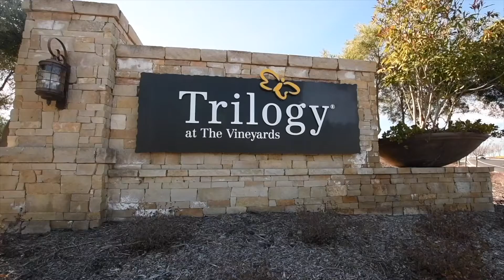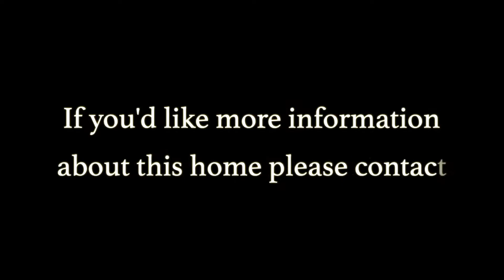Trilogy at the Vineyards, New Home Available - 1744 Veneto Ln, Brentwood, CA 94513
Entertainer's delight! This fully upgraded Rioja model at Trilogy at the Vineyards features space for all your guests! Boasting over 2,100sqft of living space, two dining areas, a guest suite with full bath, a large covered patio and a 3 car garage this home feels much bigger than it is! The kitchen impresses with an oversized center island, modern pendant lighting, commercial grade WOLF appliances and a built-in VIKING refrigerator. Wood-look tile floors are durable and cool, plantation shutters provide elegance and light control. The backyard provides privacy and shade for outdoor living all year round. Pre-paid Solar keeps energy bills low, nearby vineyards and walking trails keep you active and the resort quality amenities at Club Los Meganos will keep you entertained for a lifetime!

2 bed/2.5 bath      2,161 sq feet     $799,950